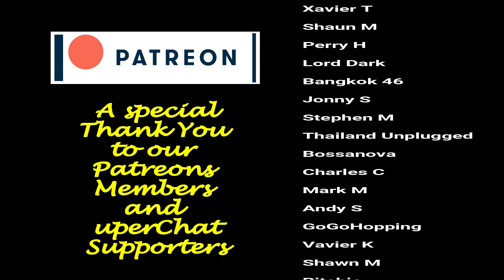First stop Thai Watsadu and then off to the Rich Cafe for lunch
So we're back to our normal Wednesday runarounds again unless they impose another lockdown. Let's go have some lunch!

There's a lot of talk around town about Thailand opening up to tourists right now but I'm more concerned whether they will have restrictions on restaurants and dining-in come October. The current talk suggests that they will impose restrictions for dine-in service to people with vaccine certificates. We won't have our certificate until mid-October but there is not much we can do about that. For now, we'll make hay while the sun shines so for September, our Wednesday lunches are back on the cards. The trip to Thai Watsadu was a little disappointing as I've made some design work on my kitchen fit-out based on a product line from the Thai Watsadu website. The visit today dashed hopes on using pre-built fittings because the product line I chose has been discontinued which means it's back to the drawing board and starting again. Why these corporate websites aren't kept up to date is beyond my comprehension, but as we say "This is Thailand!"

The Rich Cafe' at Salaya
เดอะริช คาเฟ่ ศาลายา

Check out some additional playlists like our new Wazza's Shorts or my Bangkok Insider series which is on hold at present due to the virus issues shutting Bangkok down